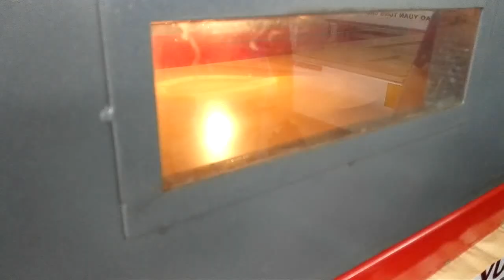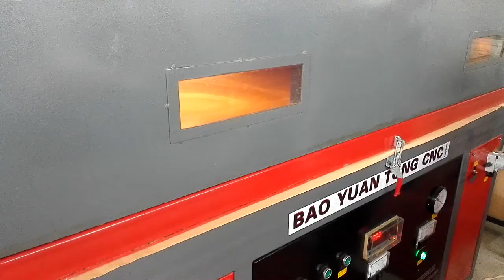vacuum membrane press machine BFM2611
Price please contact
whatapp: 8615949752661